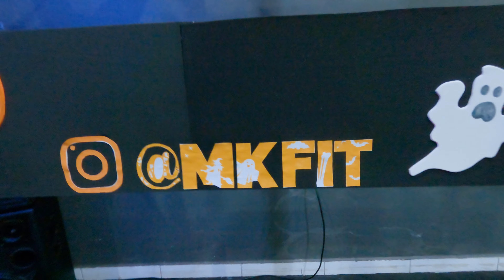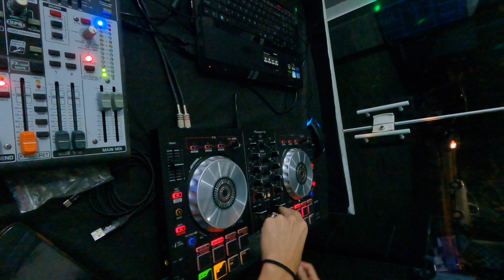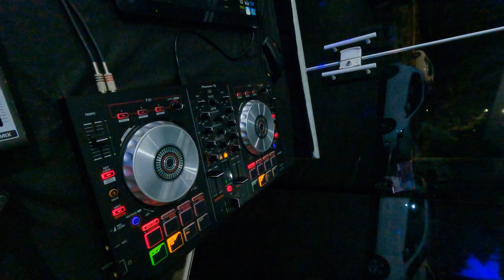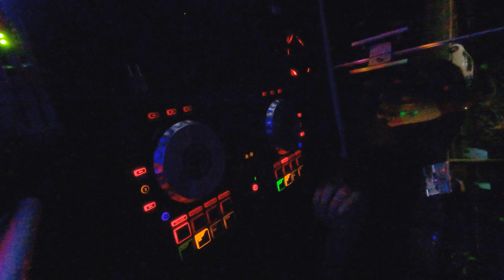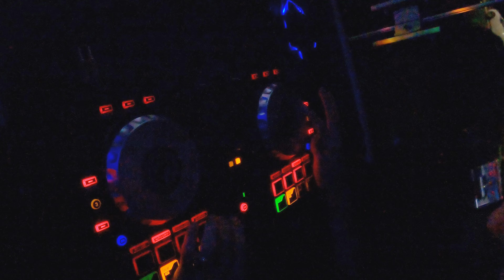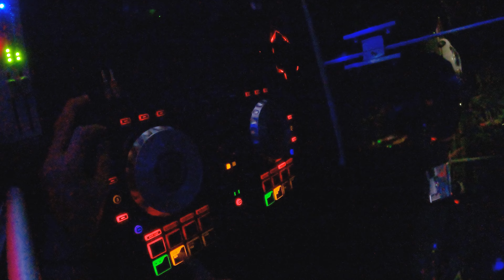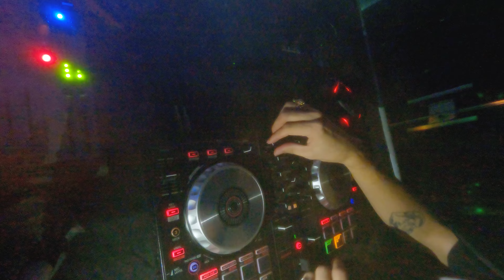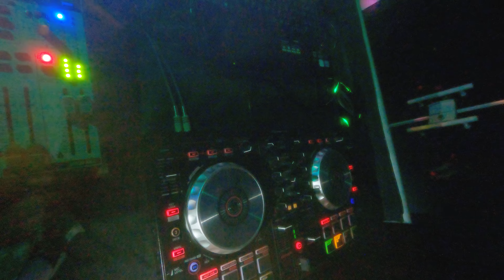O DIA QUE TOQUEI DENTRO DE UMA ACADEMIA! - DJ San ( Festa Fantasia)